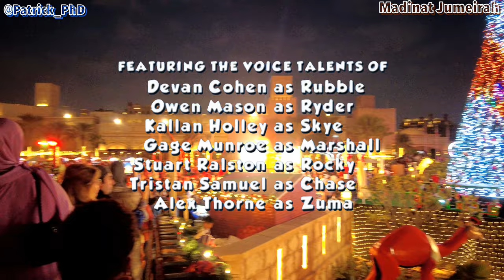Madinat Jumeirah Festive Market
Hi everyone.
Happy festive season to you and your loved ones.
I went to visit the Madinat Jumeirah Festive Market in Dubai and I've realized that I should recommend this magnificent place so that you could also visit whenever you'll get a chance.
In the meantime, "VISIT BEFORE YOU VISIT" watch and enjoy. 👍🙂

The Madinat Jumeirah Festive Market on Madinat Jumeirah Fort Island is spread across 1750 sqm of immersive family activities including our North Pole Train, a four-lane bungee and a Venetian carousel. Children will also have the chance to take Abra rides with Santa and decorate their own gingerbread house. Delicious festive food and drinks will be available while a live band plays seasonal favourites.

Hotel guests can access the festive market via Jumeirah Mina A'Salam. For external guests, access via Souk Madinat — parking is limited so arriving by taxi is highly recommended.

This festive experience includes:
A 36 ft Christmas tree
Light & sound Christmas trees shows
Mini train rides
Bungee jumping
Venetian carousel
Festive decorated abra rides
Gingerbread house
Festive shopping
Festive dining
Live band entertainment
Time:
15th December – 7th January
Monday to Thursday, 15:00 – Late
Friday to Sunday, 12:00 – Late

Price:
Free Entry

Have a wonderful day.       P@t